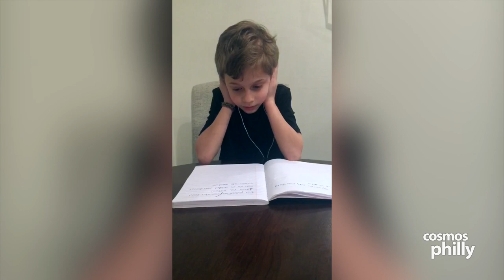Saint George Cathedral Greek School Celebrates The Three Hierarchs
The students of the Greek School of Saint George Greek Orthodox Cathedral in Philadelphia celebrated The feast day of The Three Hierarchs virtually due to the ongoing COVID-19 pandemic.